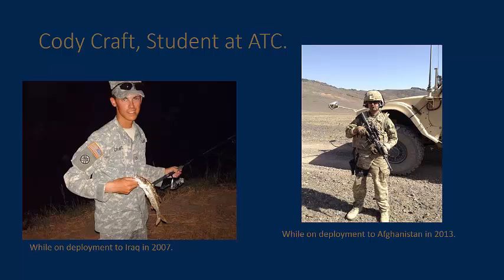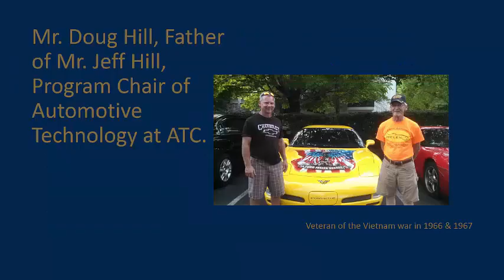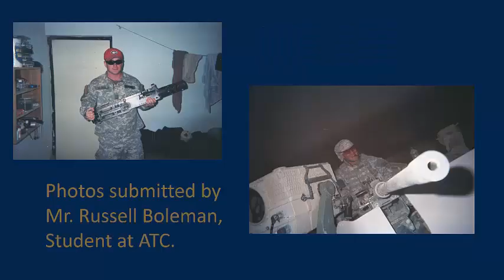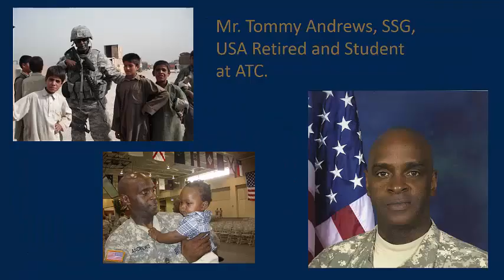Athens Technical College - Veteran's Day Images 2016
Athens Technical College would like to say, "Thank You!" to all of the Veterans. We are grateful for your service.